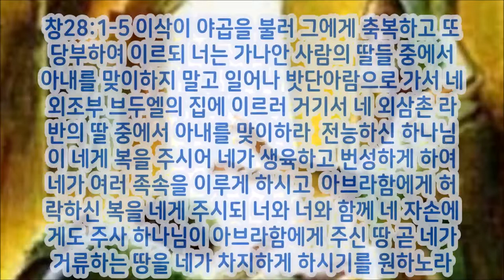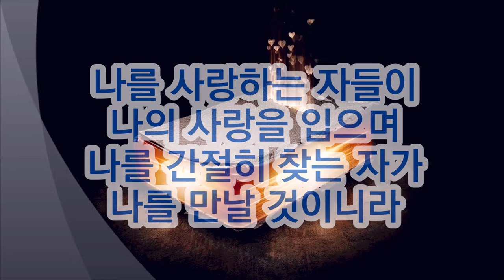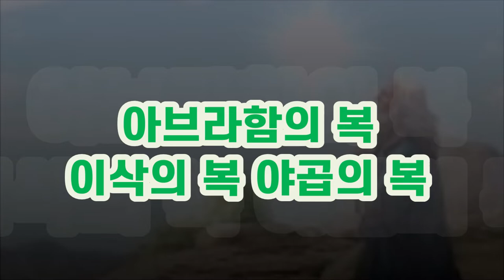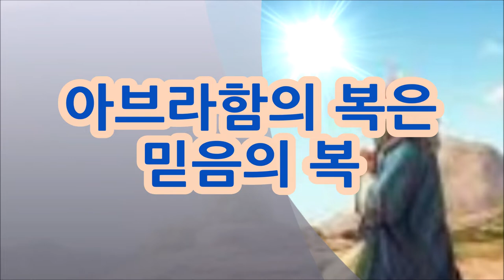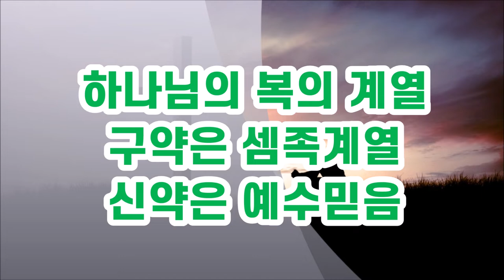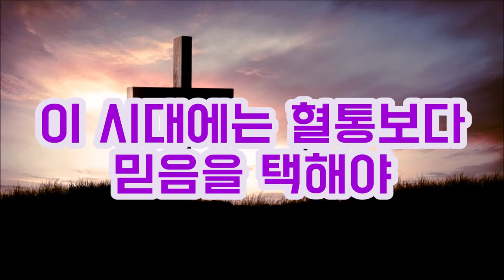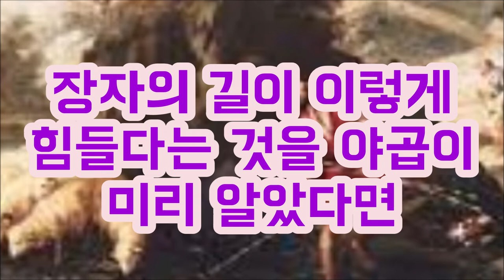이삭이 다시 야곱을 축복하다 이삭의 당부 (창28:1-5) Isaac's second Jacob blessing and request (Genesis 28:1-5)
이삭이 야곱에게 당부한 것
1.가나안야자를 아내로 얻지 말라
2.밧단아람으로 가서 라반의 딸중에 아내를 얻으라
3.축복을 향한 여정 떠나라
What Isaac said to Jacob
1. Do not take Canaan as a wife
2. Go to Paddan-aram and take a wife among the daughters of Laban.
3. Go on a journey towards blessing